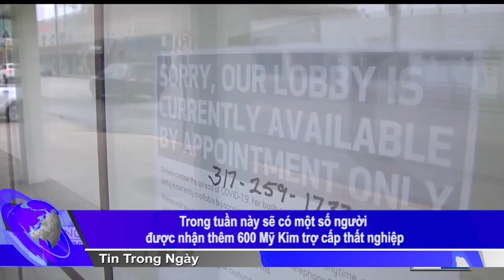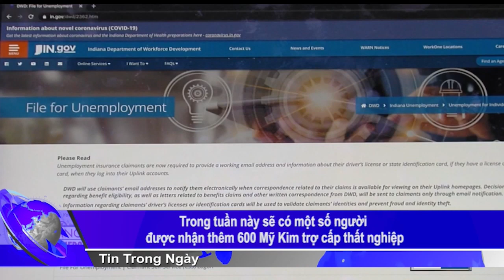Trong tuần này sẽ có một số người được nhận thêm 600 Mỹ Kim trợ cấp thất nghiệp